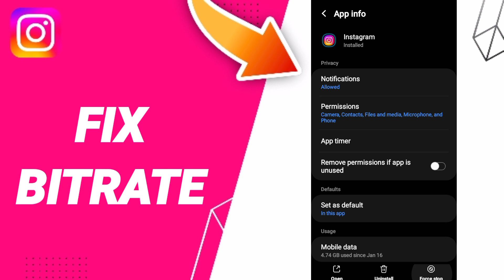How To Fix Bitrate On Instagram App